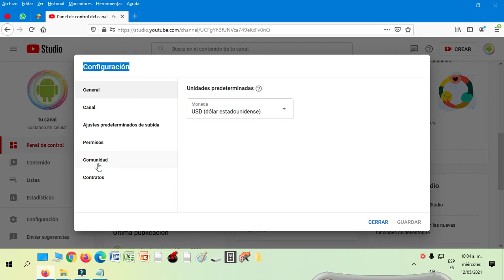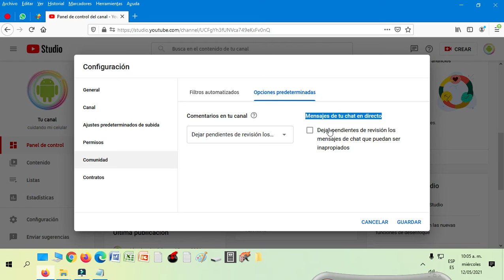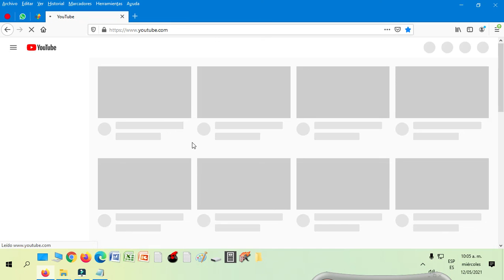bloquear ofensas y comentarios negativos en videos de youtube